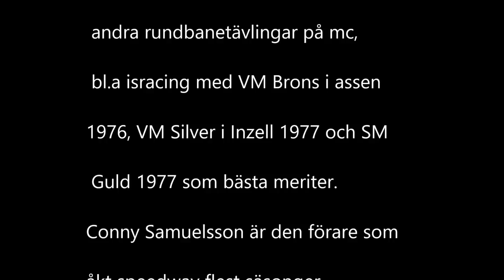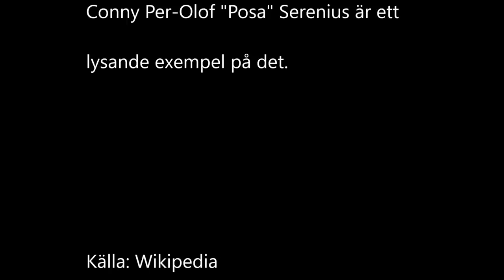Speedwaysnack #112 - Conny Samuelsson del 2 av 3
Del 2 av Hemma hos Conny Samuelsson, Conny berättar lite grann om isracingkarriären och Vetlandaovalen som ingen borde kunna bättre än han :-)